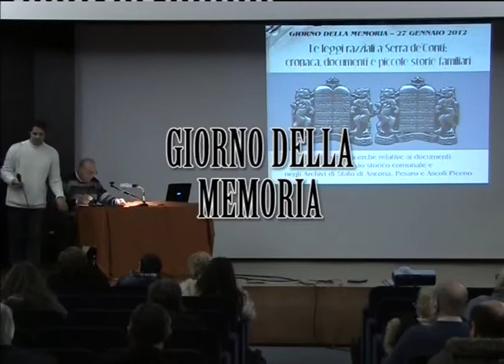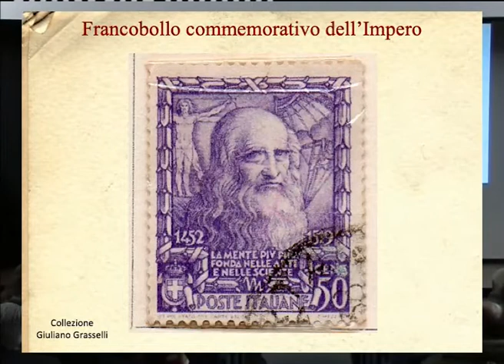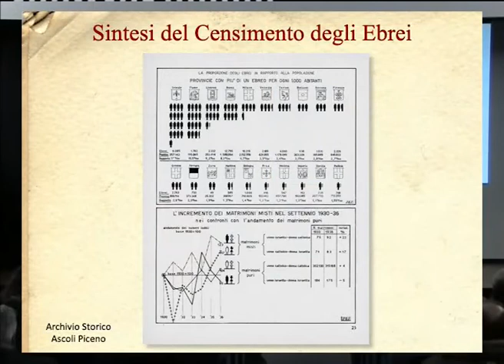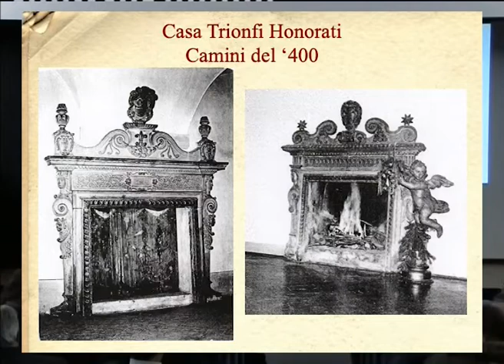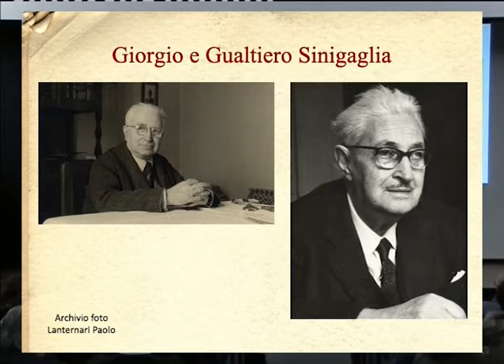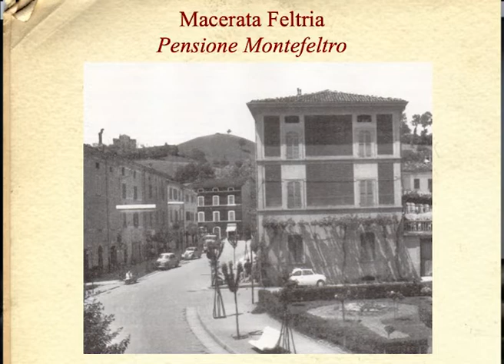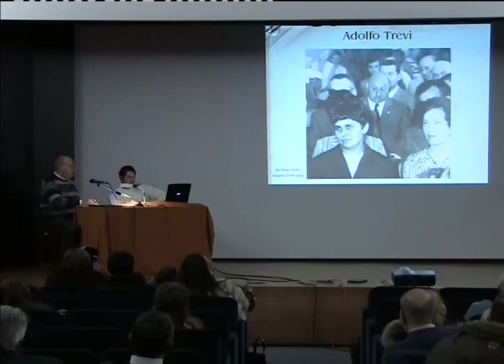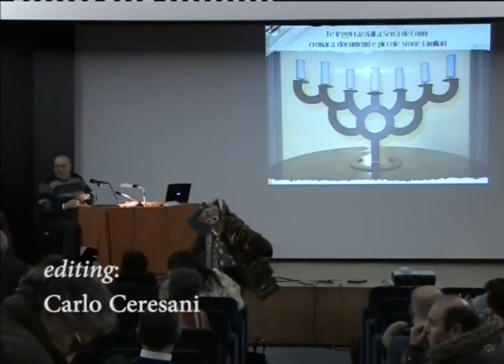Giornata della Memoria 2021 - Comune di Serra de' Conti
Mercoledì 27 Gennaio 2021, l'Amministrazione Comunale di Serra de' Conti commemora il «Giorno della Memoria» con la programmazione di una conferenza tenuta in Sala Italia nel 2012 dal titolo "Le leggi razziali a Serra de' Conti. Cronaca, documenti e piccole storie familiari", una ricerca del dott. Giuliano Grasselli, della quale uscirà a breve la stampa della pubblicazione.
«Si tratta di documenti reperiti negli archivi storici dei comuni di Serra de’ Conti, Macerata Feltria, Ostra Vetere, all’archivio di Stato di Ancona, Pesaro ed Ascoli Piceno, spiega l’autore. Da questi documenti viene alla luce uno spaccato di storia locale nel quale emerge la figura di Adelaide Fiorani, detta “Lalletta”, che svolse una funzione di mediazione fra le diverse famiglie ebree residenti a Serra de’ Conti e le autorità». Ma anche altre figure emergono dalla ricostruzione storica. Figure di alto valore umano e sociale come il commissario prefettizio marchese Ubaldo Trionfi Honorati, la marchesa Carmen Trionfi Honorati, il comandante della stazione dei Reali Carabinieri, Lanfranco Ceresani, il parroco di Rocchetta di Genga don Nazzareno Starnatori e tutta la popolazione di Serra de’ Conti che ha coperto la presenza delle famiglie ebree in paese.

La conferenza è preceduta da un intervento del Sindaco Letizia Perticaroli.